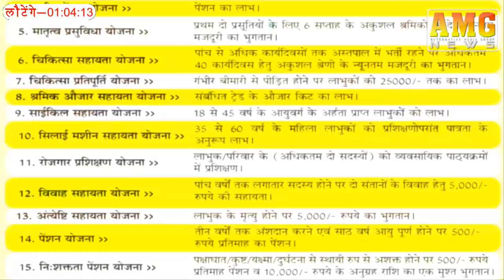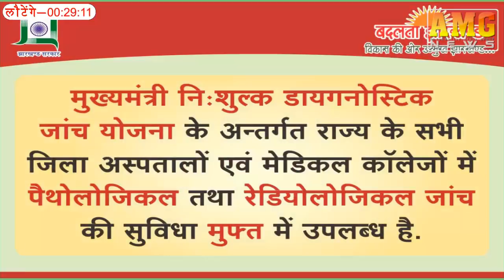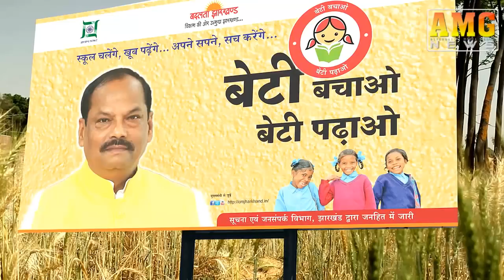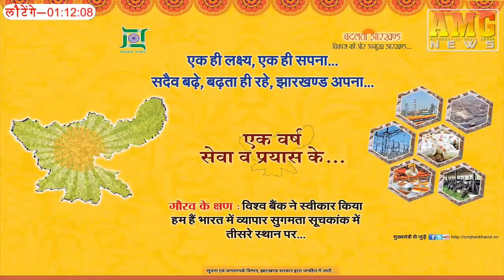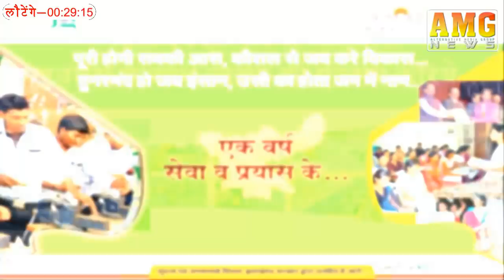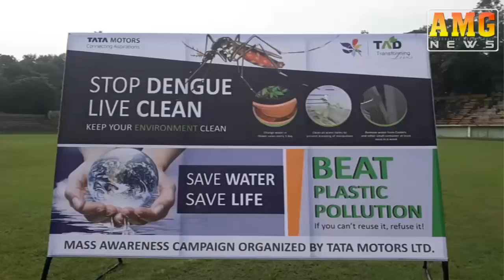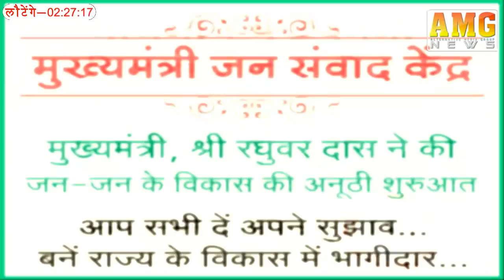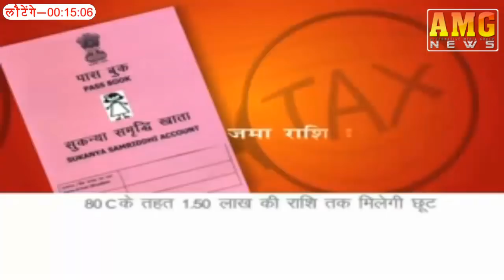AMG News Jamshedpur 30 July 2018